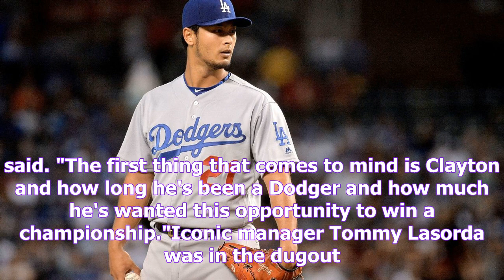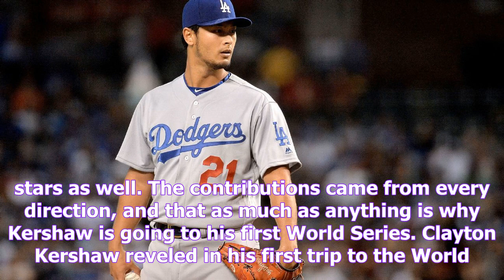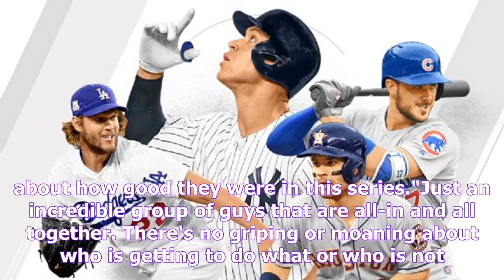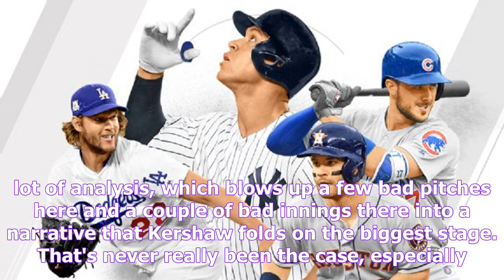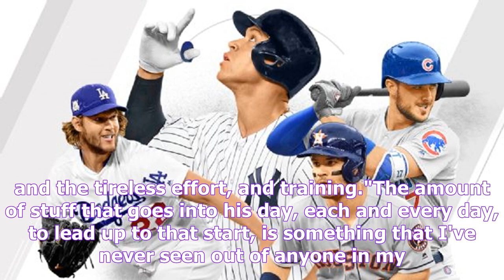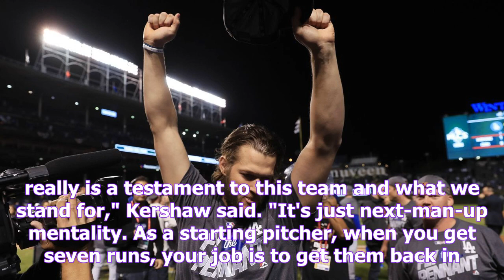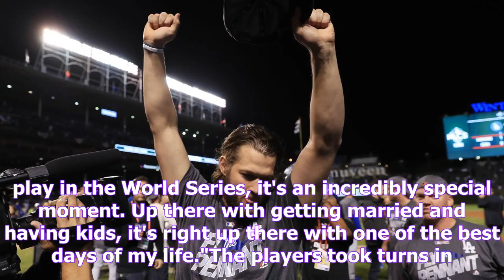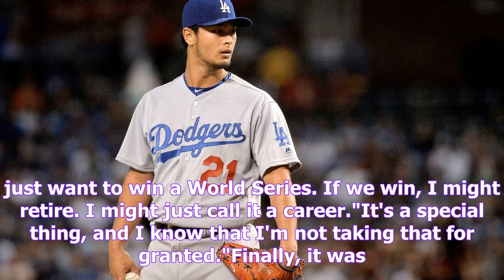It was clayton kershaw’s night, but he was happy to share it - sweetspot- espn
3:41 AM ETCHICAGO -- Los Angeles Dodgers ace Clayton Kershaw has been so good for so long, it's easy to forget about how young he still is. It's also easy to understand why his teammates seemed as hap...